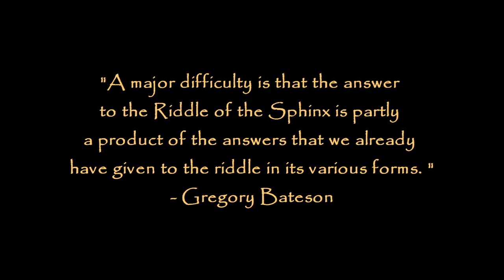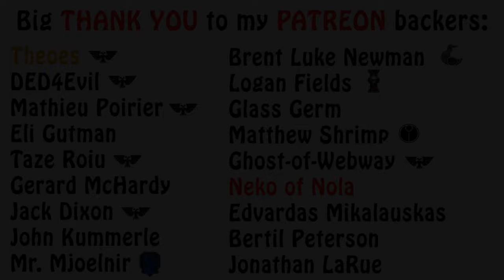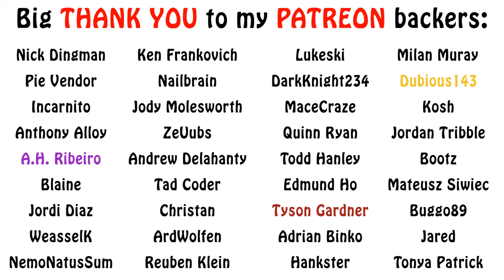Mythical Creatures Lore - The Sphinx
In this brand new series of lore, I have decided to tackle a topic that I've been very fond of for many years now. Today's "subject" is the very famous figure of the Sphinx. Enjoy!!!